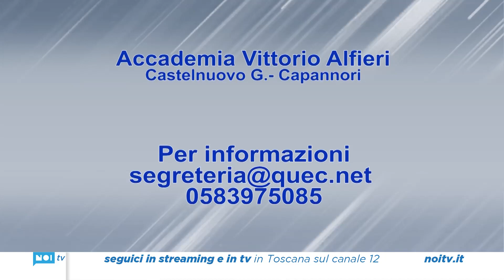Prende il via a novembre il progetto accademico di recitazione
Presentato all’interno del Teatro Alfieri di Castelnuovo Garfagnana il programma Accademico 2023/24, più precisamente si tratta di un progetto che permetterà di partecipare ai corsi riconosciuti da regione toscana in ambito teatrale, cinematografico e televisivo.

NoiTv